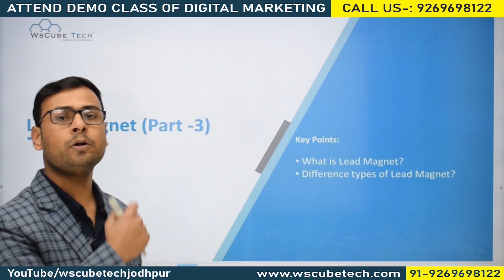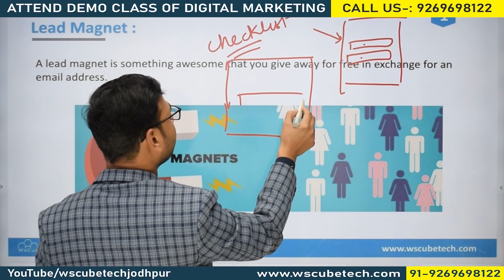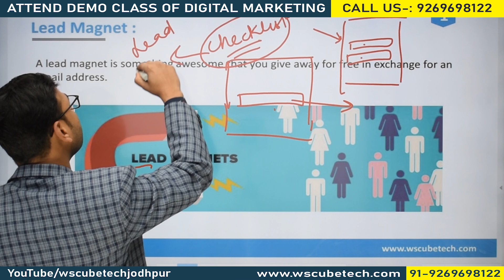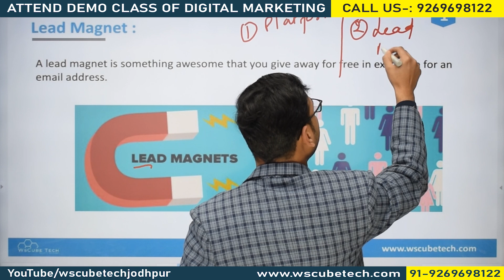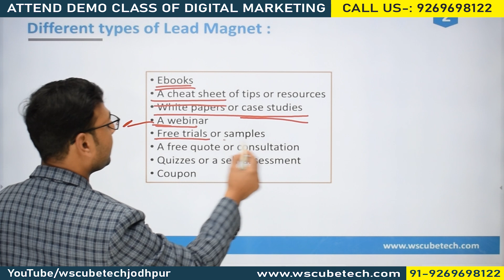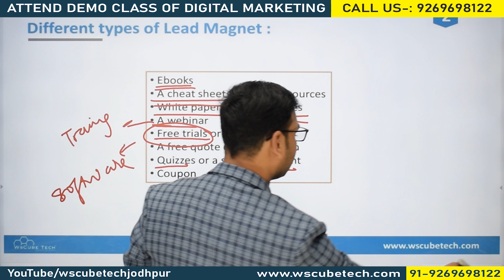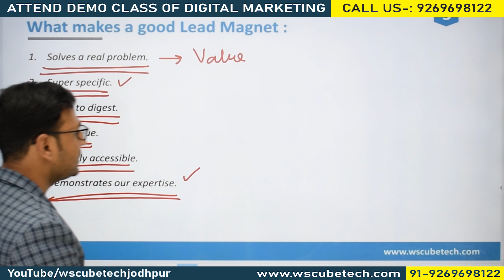E-mail marketing 2020 | What is Lead Magnet? | (in Hindi) | Part 3